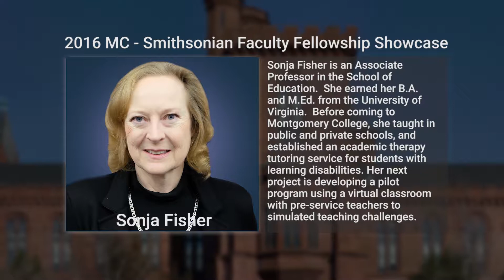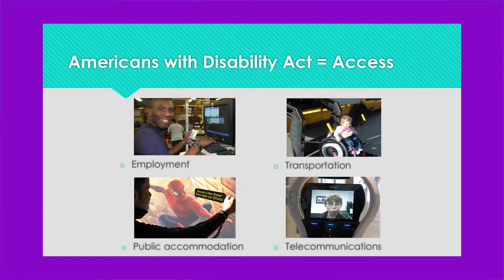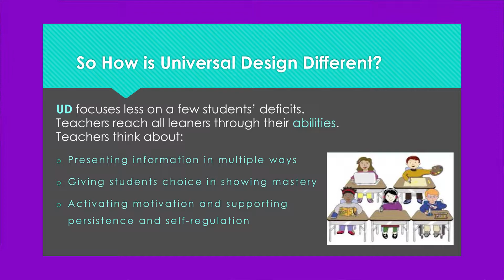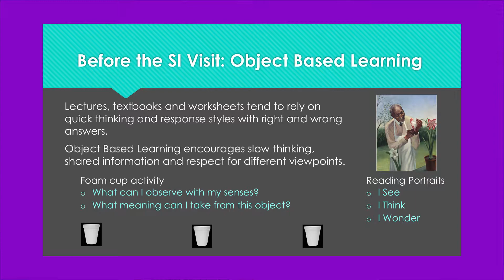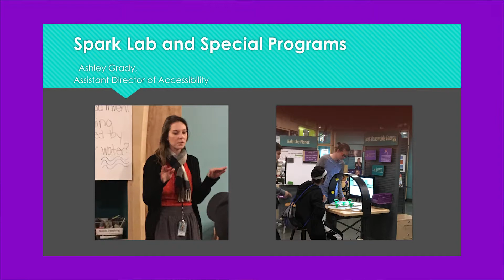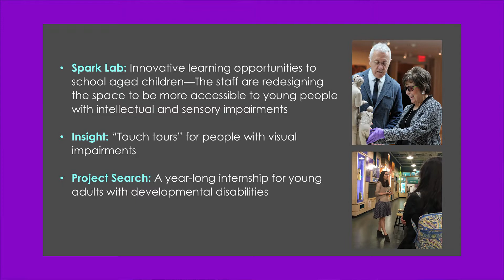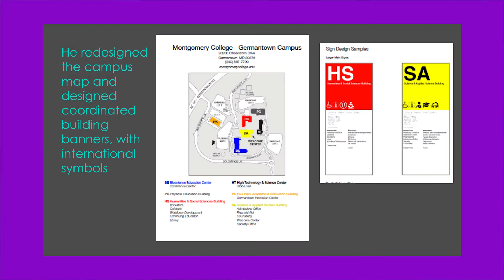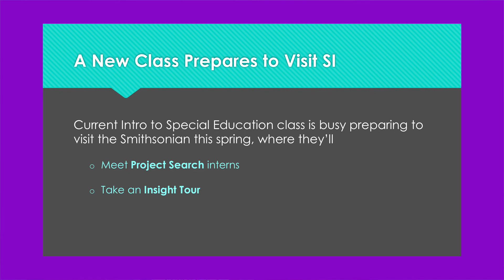Smithsonian Faculty Fellowship 2016 Sonja Fisher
Associate Professor of Teacher Education, Sonja Fisher, uses the Smithsonian museums to explore inclusive teaching strategies and universal design in her Introduction to Special Education course.  Museum professionals, like teachers, must consider the individual needs of visitors in designing exhibits. Museums present novel environments in which to explore creative approaches to teaching.  Students meet staff from the Smithsonian Accessibility Office, examine public exhibit spaces at the museum and learn about outreach programs for visitors with mobility, sensory or learning disabilities.  Students apply the principles explored to evaluate another public venue or to create innovative teaching material, such as tactilly enhanced pictures, picture based directions, or sensory tip sheets.